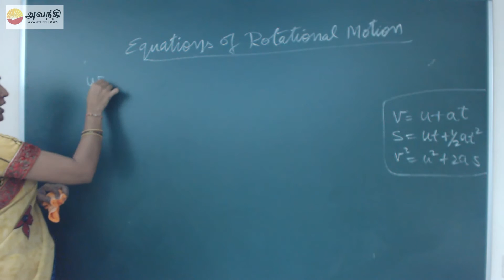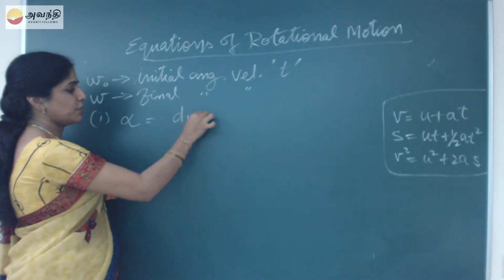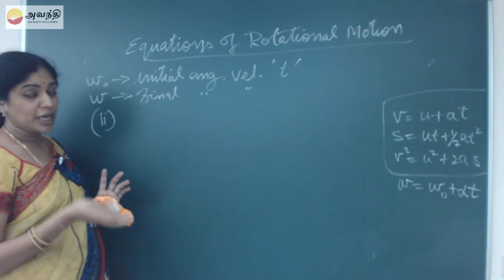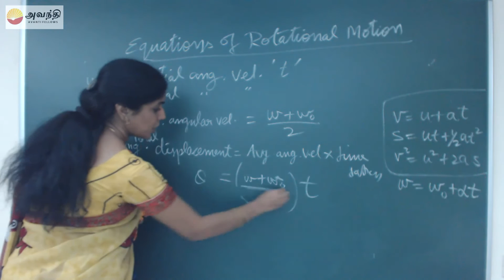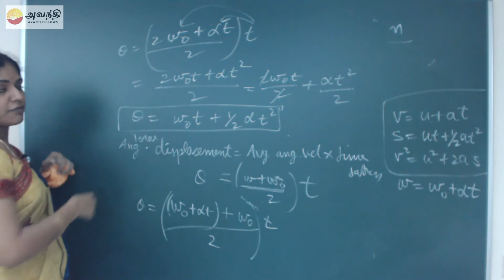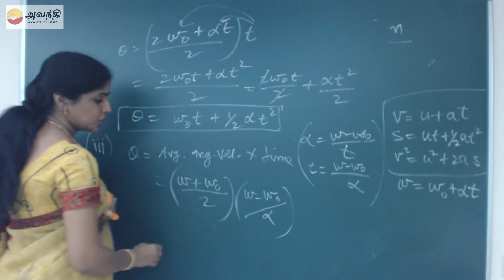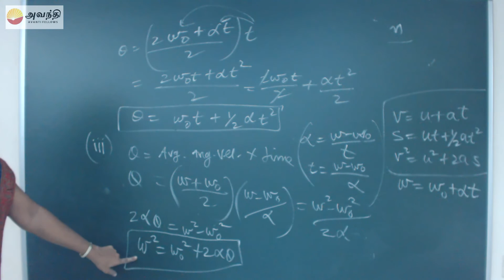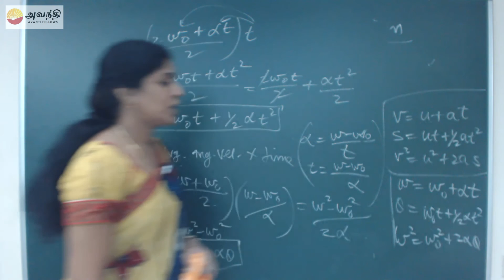TN XI P3.2(2)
Tamil Nadu state board Physics Unit 3 Dynamics of Rotational motion Section 2 Video 2
Dynamics of Rotational Motion
Equations of rotational motion